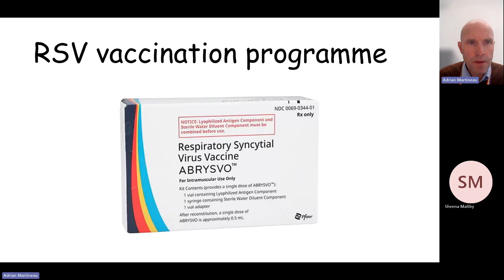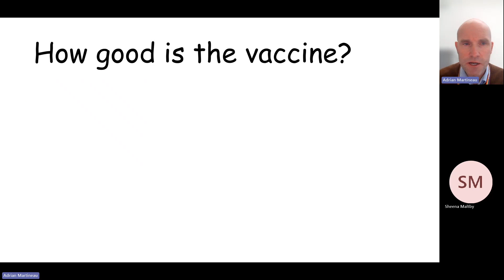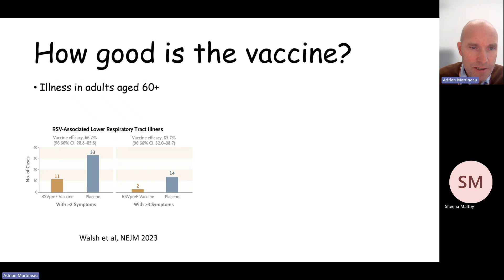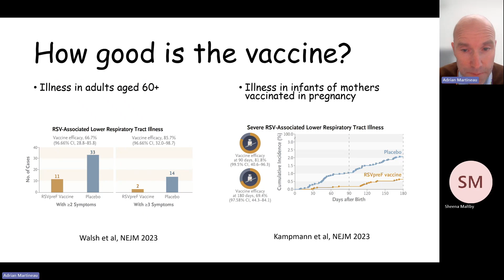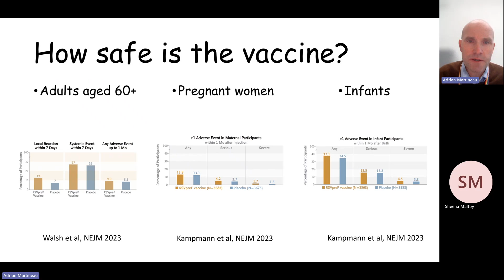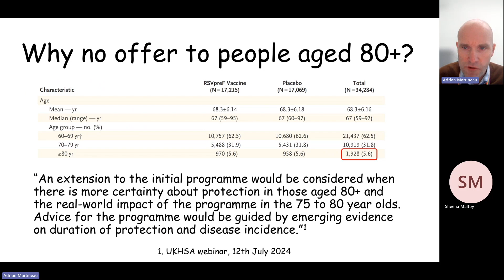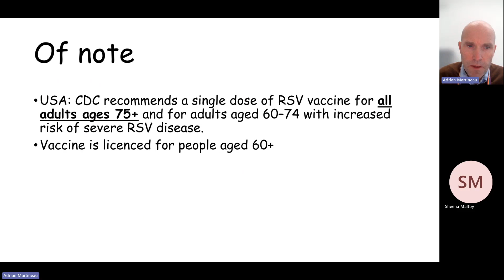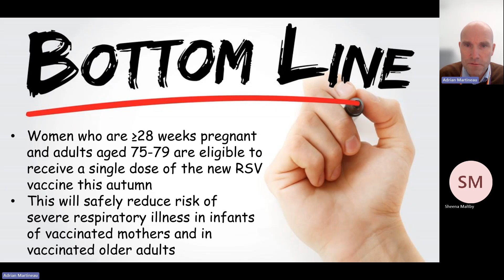COVIDENCE UK September 2024 webinar: RSV Vaccination Programme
Link to press release from government

Links to reports of the clinical trials demonstrating vaccine safety and efficacy